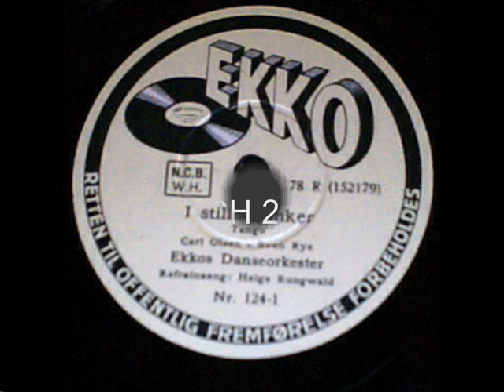I stille Tanker. EKKO's Danseorkester. Copenhagen 1937.wmv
I stille Tanker. (Tango)
(Carl Olsen - Sven Rye)
EKKO's Danseorkester.
Vocal: Helge Rungwald.
EKKO 124-1.
Copenhagen, Denmark 1937